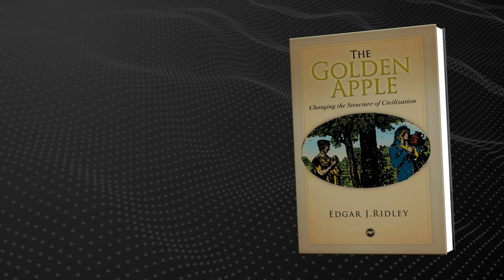Writers on Writing - Edgar J Ridley - The Golden Apple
Dive deep into symbols and their effect on society as Max speaks with Edgar J Ridley on his book, The Golden Apple: Changing the Structure of Civilization.